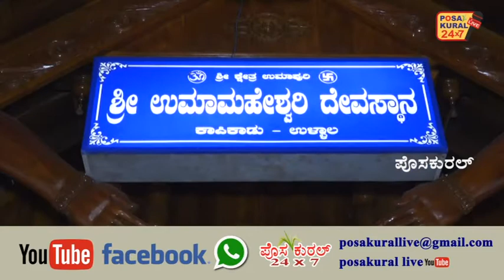ಕಾಪಿಕಾಡ್ ಶ್ರೀ ಉಮಾಮಹೇಶ್ವರಿ ದೇವಸ್ಧಾನ, ಕ್ಷೇತ್ರಾಭ್ಯುದಯಕ್ಕಾಗಿ 48 ದಿನಗಳ ಸಂಧ್ಯಾ ಭಜನೆಯ 21ನೇ ದಿನದ ಭಜನೆ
ಕಾಪಿಕಾಡ್ ಉಮಾಪುರಿ ಶ್ರೀ ಉಮಾಮಹೇಶ್ವರಿ ದೇವಸ್ಧಾನದಲ್ಲಿ
ಕ್ಷೇತ್ರಾಭ್ಯುದಯಕ್ಕಾಗಿ 48 ದಿನಗಳ ಸಂಧ್ಯಾ ಭಜನೆ
21ನೇ ದಿನದ ಭಜನಾ ಕಾರ್ಯಕ್ರಮ